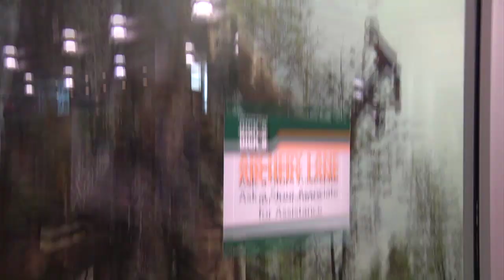Dick's Sporting Goods Dallas at Park Lane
Dick's Sporting Goods at Park Lane has everything you need for sports, from bow-hunting to basketball!

"Dick's Sporting Goods has a lot more than great merchandise.  For bowhunters, come and try out archery lane to test out their bow for tuning and arrow cutting specifications. Or come use our golf simulator where golfers can practice and get technical information about their swing with their choice of six different golf courses throughout the US and Europe.  After you've tried out the virtual experience, talk to one of our in store specialists from golf pros to running specialists to bike technicians, Dick's has an expert in your favorite sport.  Plus Dick's supports your local sports leagues and you want to take advantage of Dick's score card loyalty program where you can earn points towards dollars off promotions.  So, come on in to find out more information and check us out.  We're ready to talk sports."